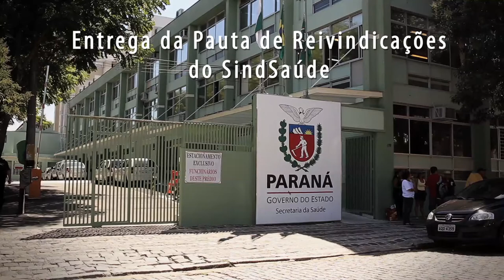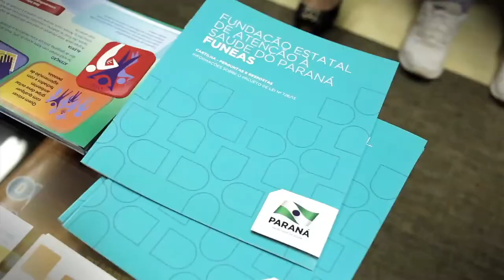Entrega da Pauta de Reivindicações SindiSaúde